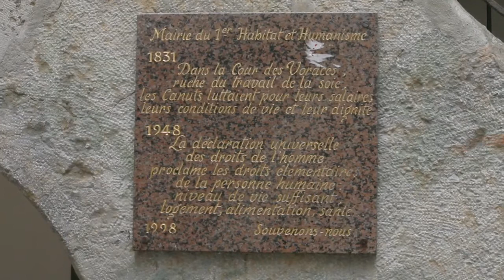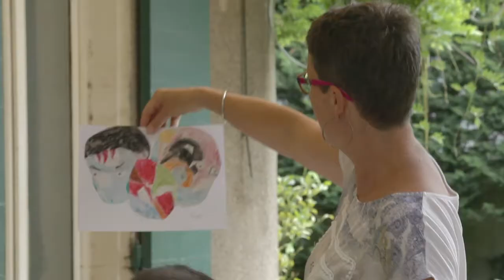HABITAT & HUMANISME: l'aventure de la rencontre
Film réalisé par Jean de Boysson retraçant 30 ans du mouvement Habitat & Humanisme créé par le père Bernard Devert.